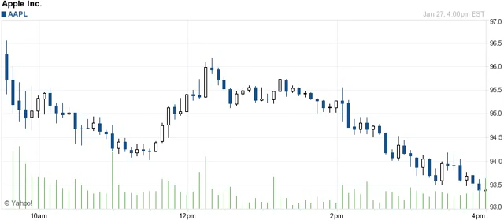160127 breakout breakdown